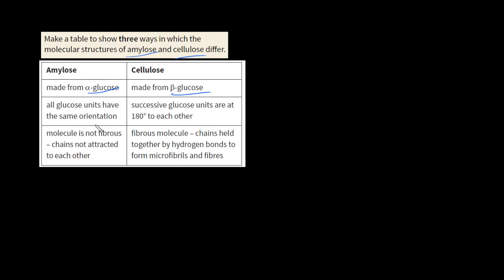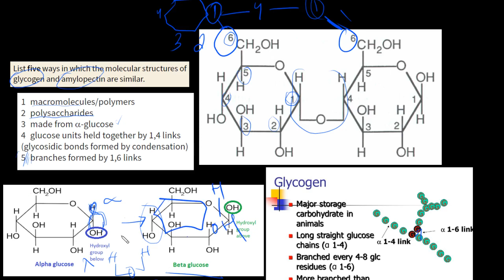Perbedaan Struktur Amilosa dengan Selulosa